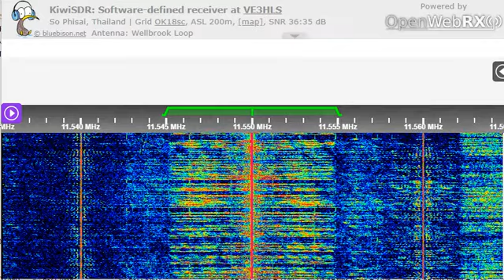17 09 2022 KTWR Trans World Radio Asia in Vietnamese to SEAs 1231 on 11550 Agana